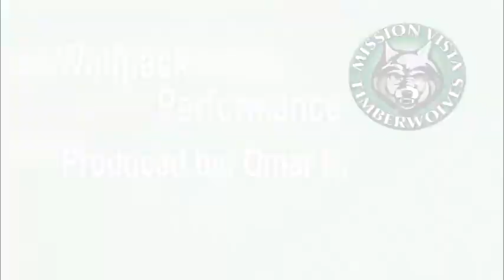MVHSTV Newscast #4 (Spring 2013)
MVHS TV Episode 4: Mission Vista Idol, Fuse Dance Show, Wolfpack Performance.
Hosted by Evan DeVore and Sammy Cuomo.